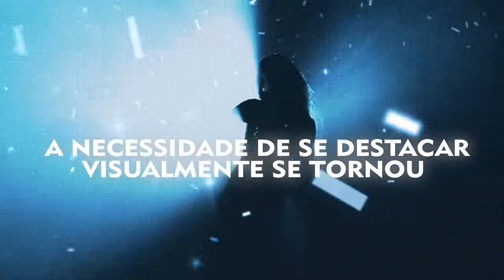Motion DJ set (INTRO)